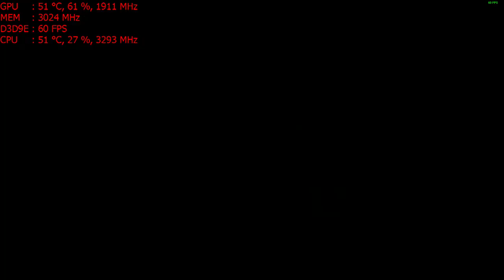BlazBlue: Cross Tag Battle on the Nvidia GT 1030 graphics card: PC 1080p, Intel i5 2400